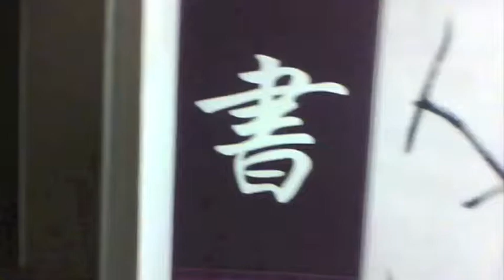ART SCHOOL GINZA 書道教室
絵画教室・書道教室・工芸教室のART SCHOOL GINZA

銀座の老舗のART SCHOOL GINZA
アートに出会う　感動と喜び　そして新たな発見
心豊かに有意義な生活を手にしていただきます　アートの生涯教育への
意義と志のもと「アートスクール」と最初に称して　アートの普及と
振興に努めています　国内外でのアート文化交流など様々な活動を行う
アートスクールの先駆けとし常に先進な発想で運営される
老舗教室のアートスクール銀座